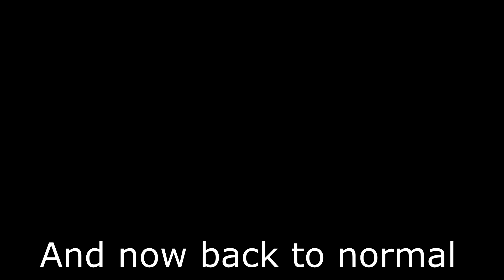Chill Sundays: Halo Wars: The rematch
Oliver challenges Callum to another game of halo, can Oliver beat him a second time?